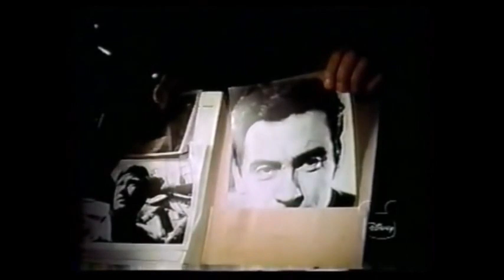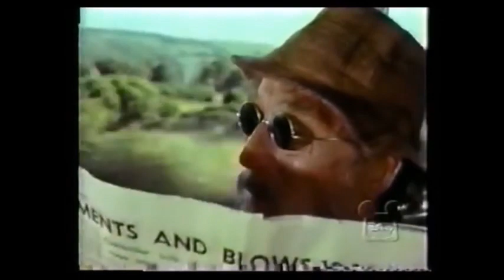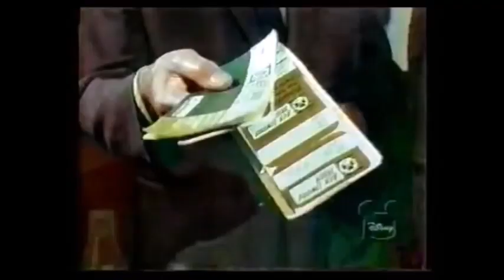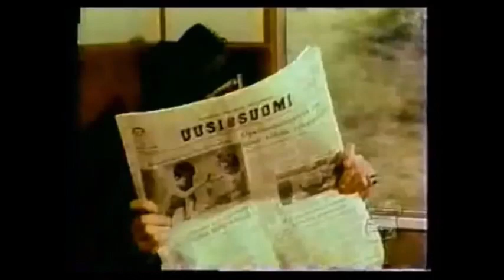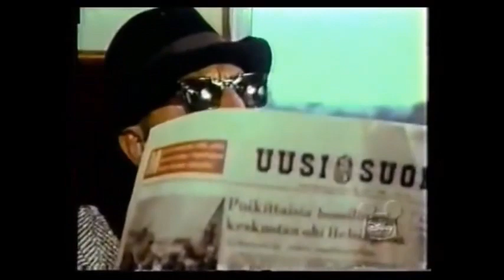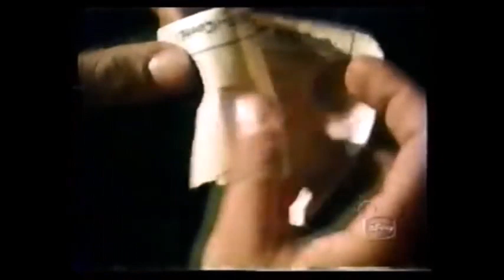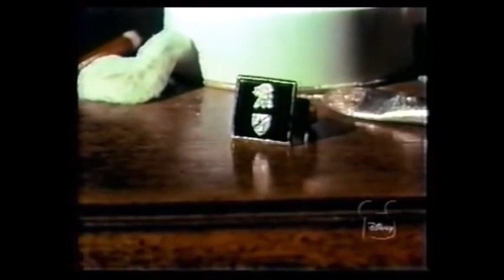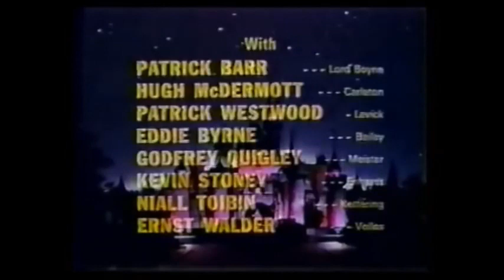Movie (1969)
Guns in the Heather aka The Secret of Boyne Castle & The Spy Busters

Guns in the Heather (theatrical title) or The Secret of Boyne Castle (television title) is a wild romp through late 1960's Ireland with two school chums being pursued by agents from an unknown nation (Russia?).
The story opens with an automobile chase scene of a mortally wounded Irish agent (An Garda Síochána?) being chased by the spies. The chase ends at a boarding school and the spies will not follow the man they wounded onto the school grounds.
The wounded man is looking for an American student at the school by the name of Rich Evans. With his dying breath, he tells Rich to look "...in my room at Boyne Castle."
Rich with his friend Sean O'Connor set off for Boyne Castle but on the way are kidnapped by the spies who believe that Rich knows something that his older brother Tom (who unbeknownst to Rich is a secret agent) knows. The indignant Rich replies, "...Tom's a sales representative for a steel company."
Rich and Sean manage to escape from the "bad guys" and this is where the real fun begins. With the Irish countryside and (non-existent at that date) highway system as a backdrop, a cross-country chase ensues with Rich and Sean being pursued by the spies.
Though continually getting into and then out of scrapes with them, Rich and Sean use considerable ingenuity to evade their pursuers. All the while Rich is wondering what his brother Tom's involvement in all this is.
The "secret" of course lies at Boyne Castle.

Incidentally, there is not and never has been a "Lord Boyne". In fact, Ireland does not have "Lords" and has not had them since gaining its independence from Great Britain in 1923. Northern Ireland (still under British domination) still has some "Lords", but this movie is set in the 1960s and entirely within the Republic which does not and did not have them. Boyne Castle is an actual place, but it is a "ruin" and not even in Ireland. Boyne Castle is a 16th-century quadrangular castle about 1.5 miles east of Portsoy, Aberdeenshire, Scotland, 0.5 miles south of Boyne Bay. The overgrown ruins of this once majestic castle sit forlornly in the Scottish countryside.
Trim Castle stands on the edge of the River Boyne in Trim in County Meath. It is now connected to a museum and no one lives in it. Trim Castle is the largest, best-preserved & most impressive Anglo-Norman castle in Ireland. Trim get its name from the Irish Baile Átha Troim, meaning ‘Town of the Ford of the Elder Trees', indicating that this was an important fording point on the River Boyne. Such was the significance of this crossing point that by the fifth century a chieftain's dún (fort) and an early monastery were sited here. Trim Castle was built In 1172, shortly after the arrival of the Anglo-Normans in Ireland. King Henry II granted his baron Hugh de Lacy the Kingdom of Meath, along with custody of Dublin. The King feared that another of his barons Richard de Clare (also known as Strongbow) might set up a rival Anglo-Norman kingdom in Ireland, and gave de Lacy Meath as a counterbalance to Strongbow's power-base in the south of Leinster.
For strategic reasons, de Lacy decided to make Trim, rather than Drogheda, the center of his newly acquired lordship. De Lacy converted a ring-fort into a wooden castle with a spiked stockade. This structure was seen as a threat by the Gaelic Irish and in 1174 Rory O'Connor, King of Connacht (and last High King of Ireland), attacked and it was destroyed. The following year work began on a more permanent stone replacement and over the following decades Hugh de Lacy (d. 1186) and his son Walter constructed the largest Anglo-Norman castle in Ireland. Initially a stone keep, or tower, replaced the wooden fortification. The keep was remodeled and then surrounded by curtain walls and a moat. The wall, punctuated by several towers and a gatehouse, fortified an area of about 3 acres. Most of the castle visible today was completed by 1220.
The Secret of Boyne Castle was originally broadcast in parts on Walt Disney's Wonderful World of Color in the United States under the title The Secret of Boyne Castle, then re-edited for a European theatrical release under the English title, Guns in the Heather. It was re-broadcast on American television in 1978 under the title Spy-Busters. It was filmed in and around the west coast of Ireland and the beautiful landscapes and villages of the country are wonderful to see. The film was primarily shot on location in Ireland (St. Flannan's College in Ennis, Corkscrew Hill, Corofin and Kilfenora, County Clare feature) with additional scenes shot at Pinewood Studios near London, England. "Boyne Castle" is actually Dunguaire Castle in lovely County Galway.